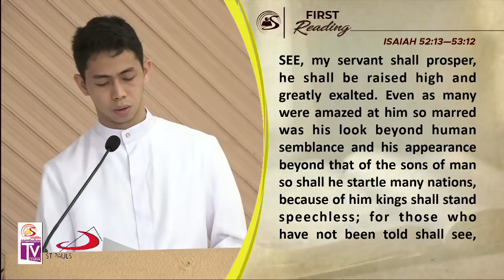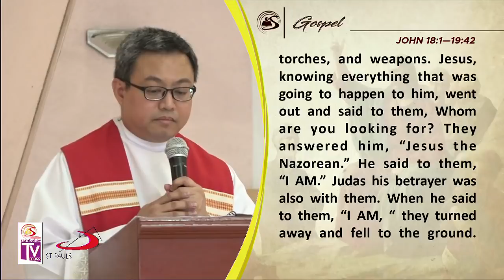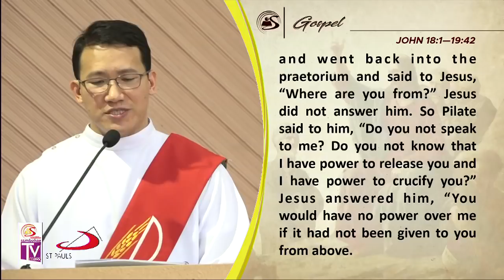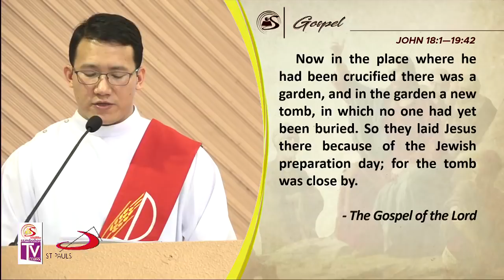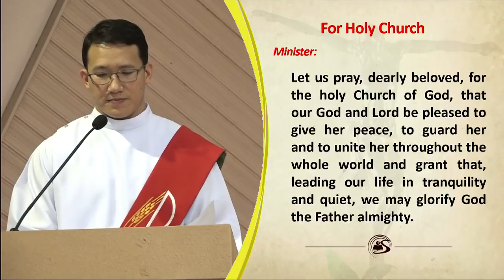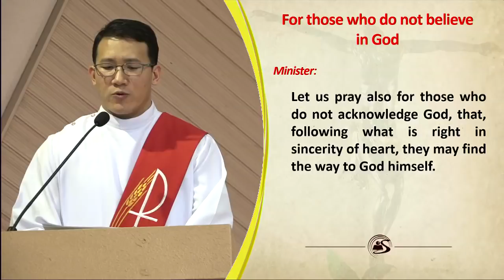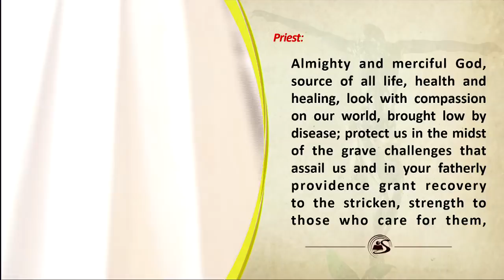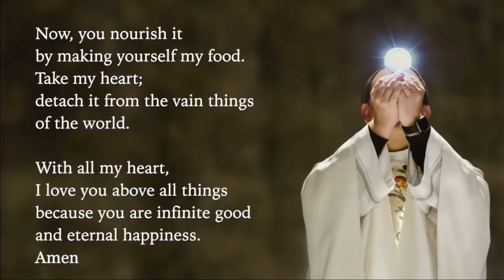Sambuhay TV Mass | Good Friday of the Lord's Passion | April 10, 2020